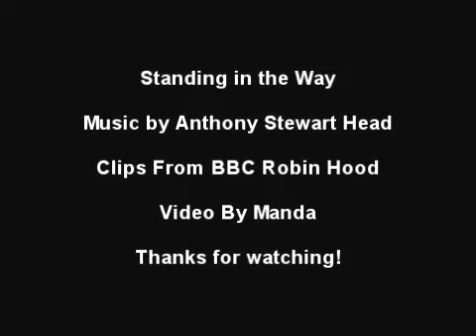Standing - Edward to Marian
Let's begin by saying I love BtVS. I was going through my music when this song started, and the vid kind of made itself. Basically it's Edward realizing that he has to step aside to allow Marian to make her own decisions.